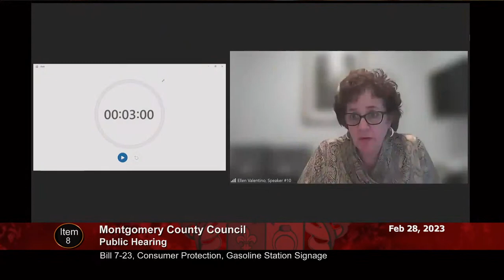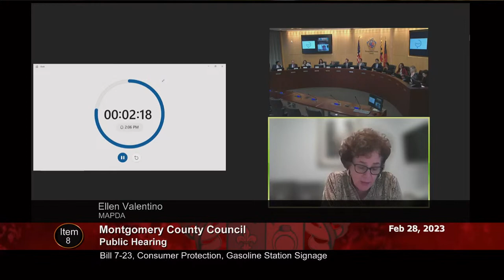February 28, 2023 - Council Session (pm)